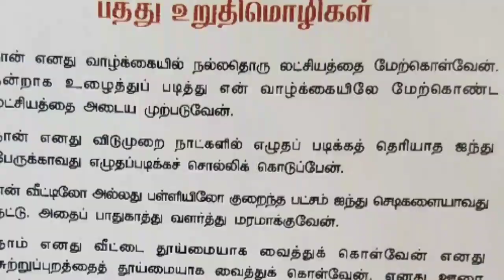TEN PROMISES OF MR.APJ ABDULKALAM FOR STUDENTS